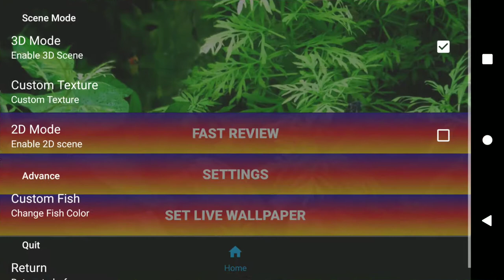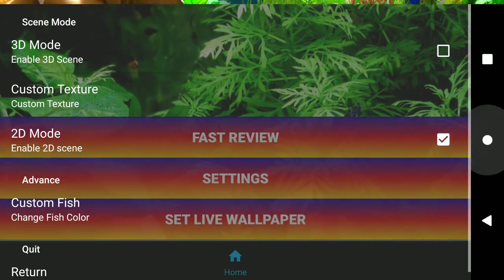3D Neon Tetra Fish Live Wallpaper Pro